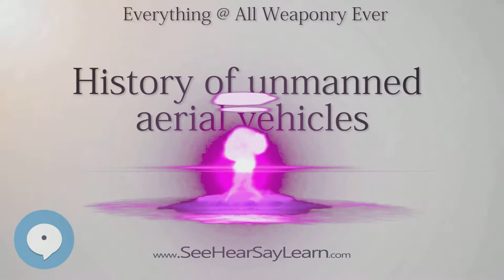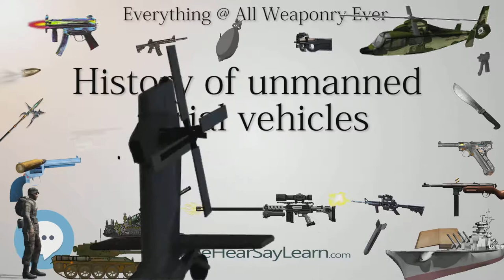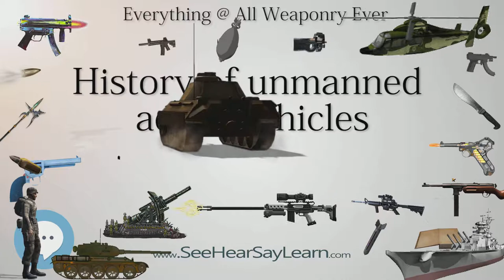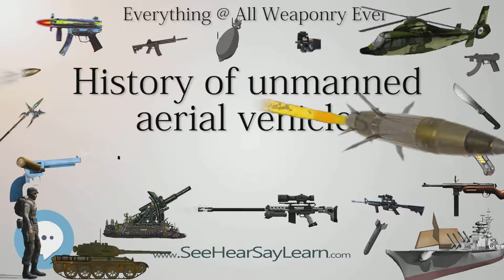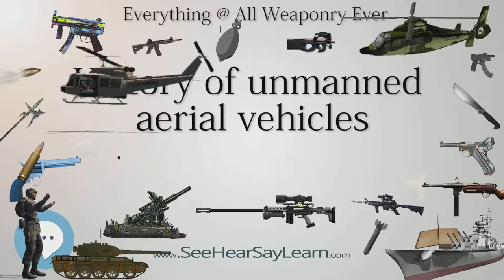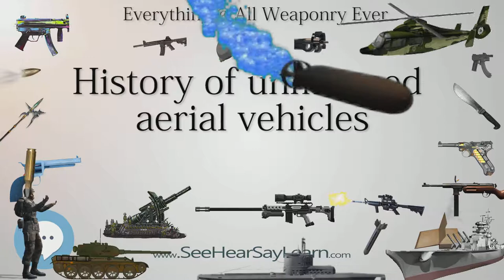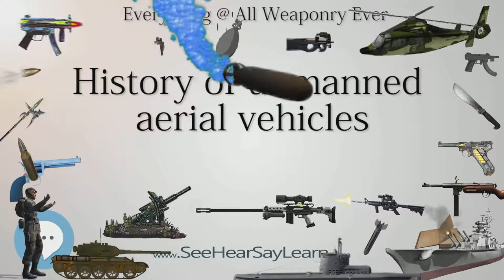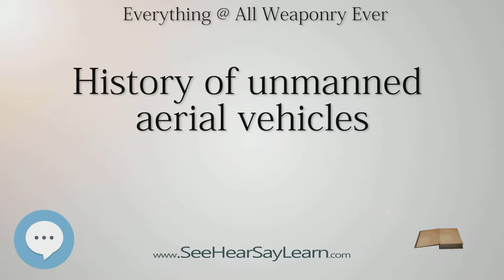History of unmanned aerial vehicles (Everything WEAPONRY & MORE)💬⚔️🏹📡🤺🌎😜✅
This video is about "History of unmanned aerial vehicles". This video is about "History of unmanned aerial vehicles". This video series is something special. We're fully delving into all things everything and all things about the everything you could imagine in WEAPONRY. From guns, war, ammo, strategy, bombs, destroyers, air craft carriers to the politics and manufacturers of weapons!!!